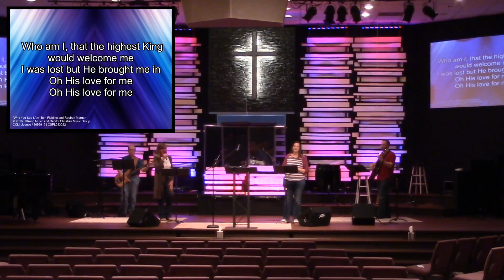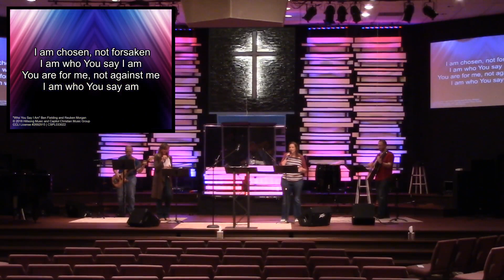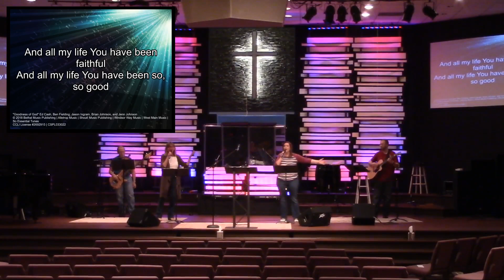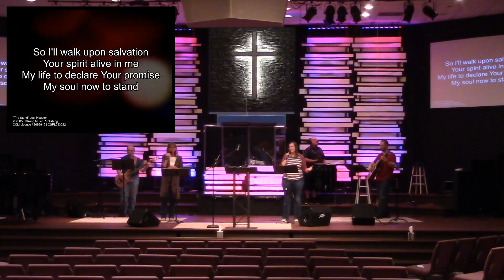Sunday Worship Service at Crossview Church - April 26, 2020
Sermon by Pastor Roger Brink
Weekly Sunday Worship Video/Stream @ 10:45am

Crossview Church
Inspiring Generations To Love God, Love People, And Serve Like Christ.
1100 Piedmont Rd Marietta, GA 30066
CCLI# 2692915